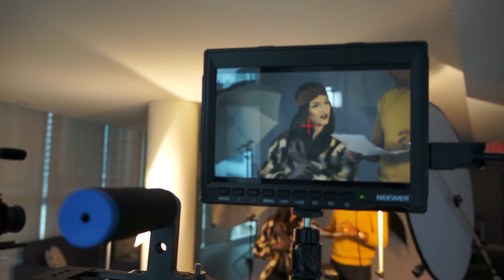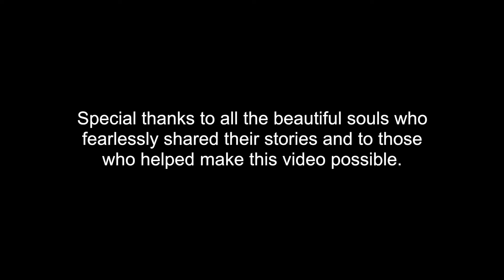Roveena - Fearless (Behind The Scenes)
This was one of my favourite videos ever to make and here is a peak into how this video was made! Big thanks to the 27 courageous souls who stepped in front of the camera to share their fearless stories and to those who helped make this video possible.
xoxo
Roveena

‘Fearless' is the second single from Roveena's EP, Fearless, out NOW!